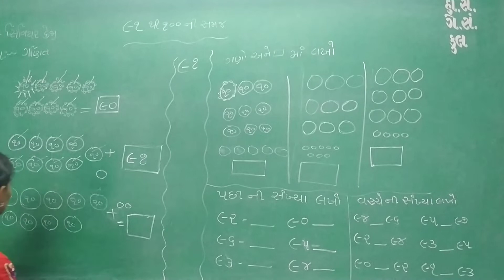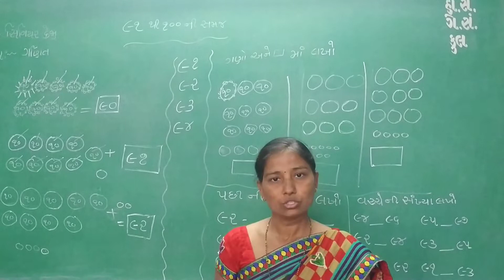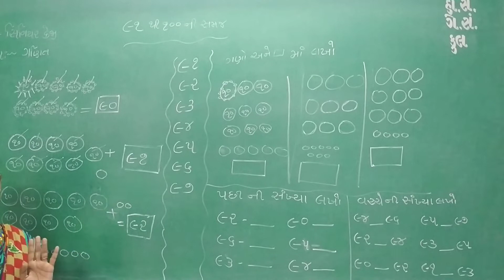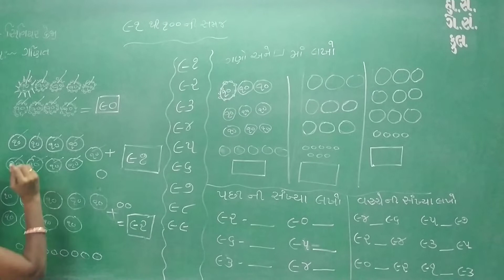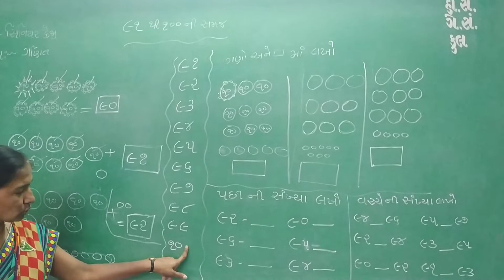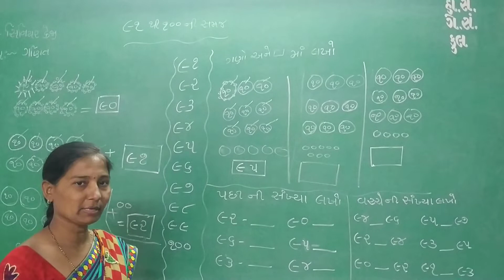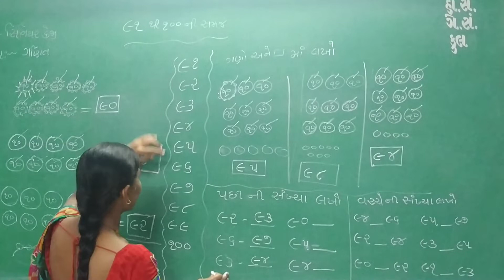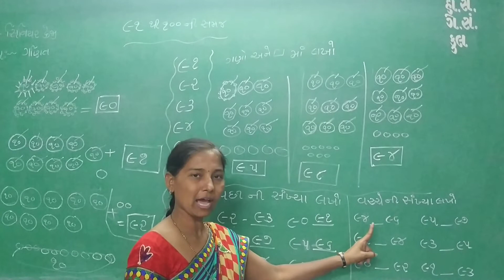સિનીયર કેજી ગણિત ૯૧ થી ૧૦૦ ની સમજ